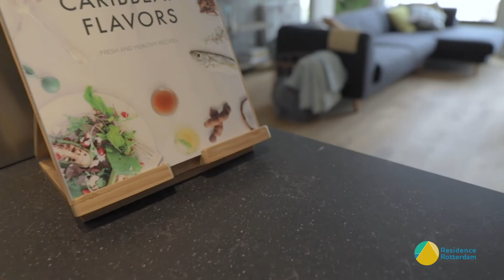Penthouse on the 11th floor with an astonishing view over Rotterdam city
Would you like to live close to the city center of Rotterdam?

A fully furnished penthouse on the 11th floor with an astonishing view over the city and even to the city of Delft. The property is located near supermarkets, restaurants, the Euromast, a Watertaxi dock and has a private parking. Situated on a unique peninsula in the area Lloydkwartier.

The apartment has a large living room, balcony and adjacent open kitchen, a bedroom with a spacious bathroom and a separate toilet. The penthouse features a second bedroom with a view, which can be used as clothing room and study.